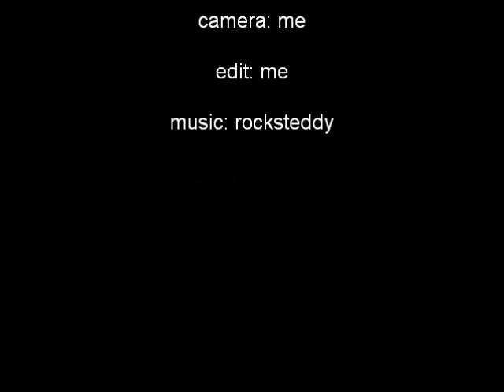dog in cage